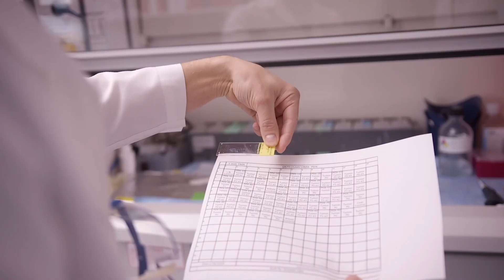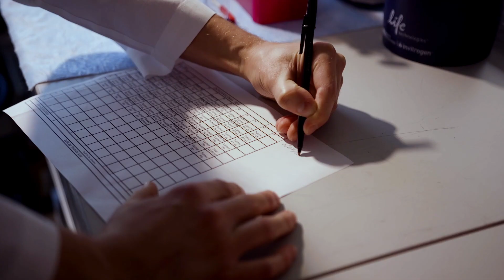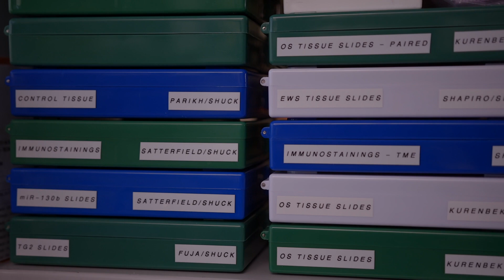The Future of Osteosarcoma and Other Pediatric Bone Tumors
Osteosarcoma, sometimes called osteogenic sarcoma, is the most common type of bone cancer among children, adolescents, and young adults.

As one of the largest clinics in the country, the Bone Tumor Program at Texas Children’s Cancer Center offers multidisciplinary care to patients with bone tumors including osteosarcoma.